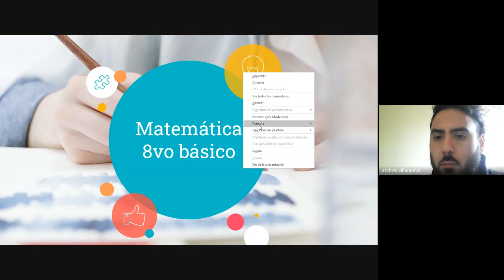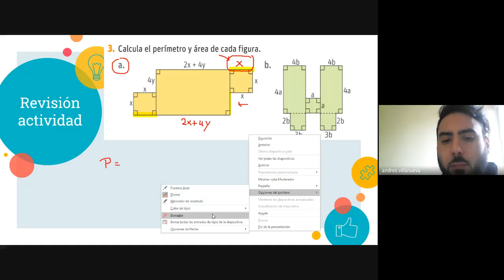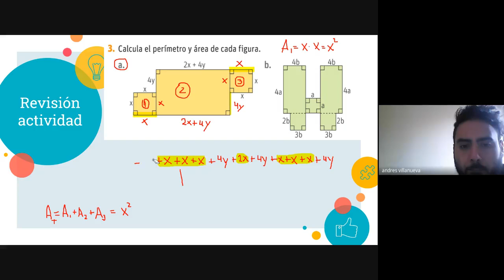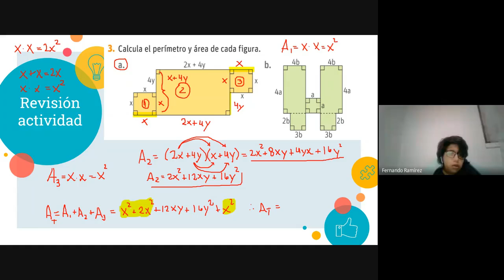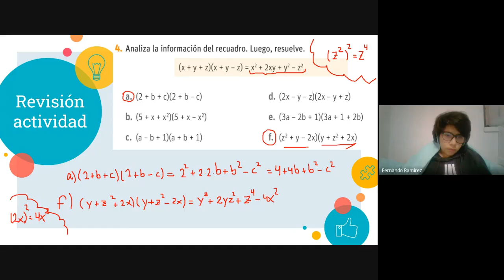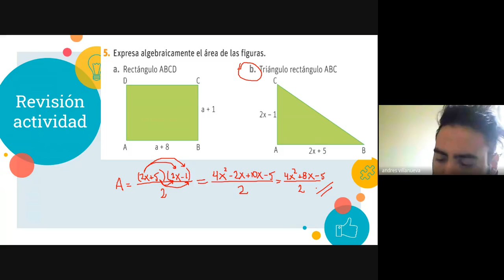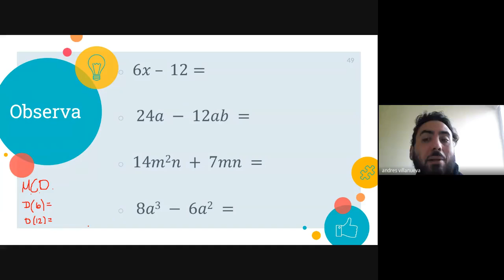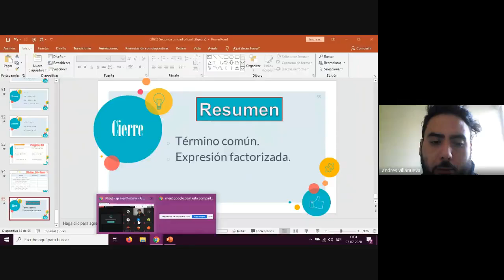8vo matemática factorización